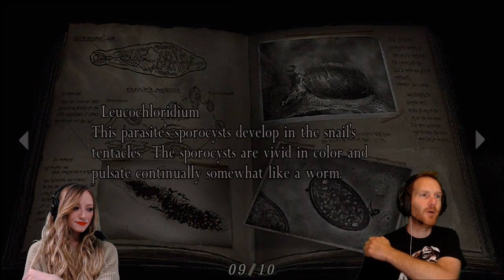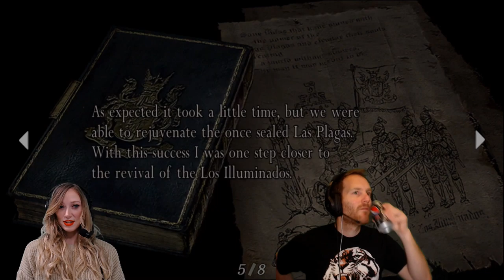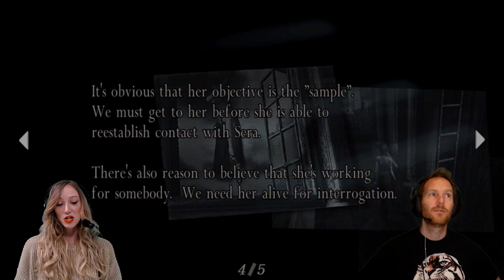Let's Play Resident Evil 4 Episode 5 - SEPARATION ANXIETY!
When Ashley and Leon are separated in Salazar's Castle, Aoife and Ian are duty-bound to retrieve the president's daughter (against their better judgement). So, can they navigate the many puzzles, booby traps and not-zombies standing between Leon and his charge? And will Ada Wong finally make an appearance?